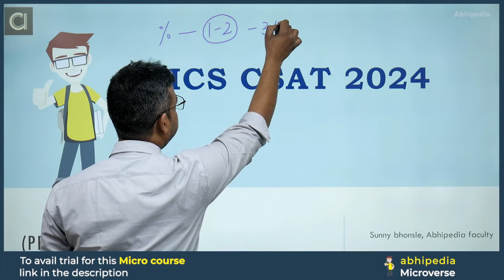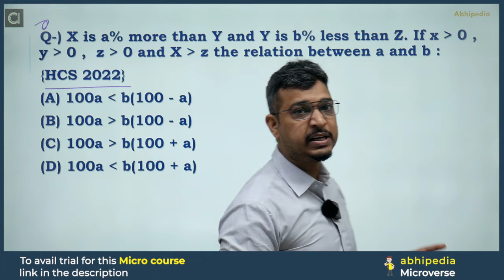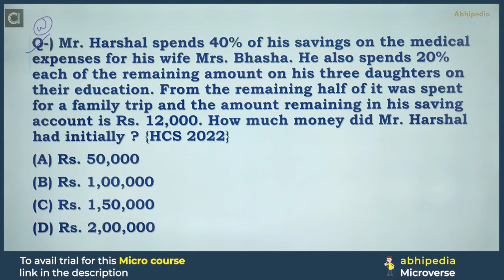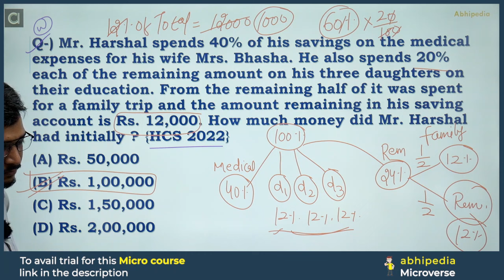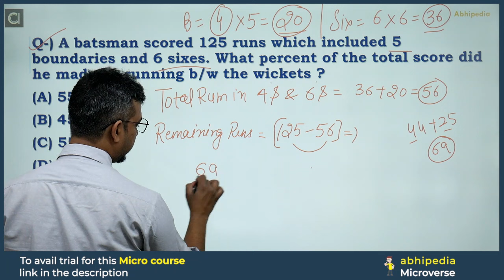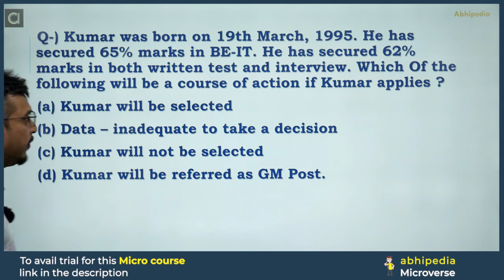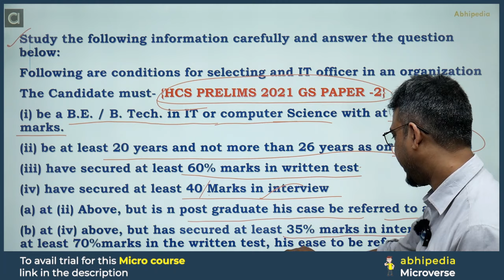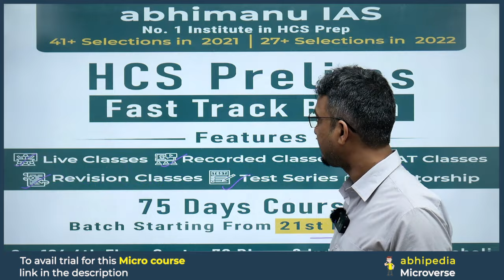Mastering CSAT Percentage Topic: Your Path to Success in HCS Prelims Exam 2024 | Practice Session 1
Are you preparing for the HCS Prelims Exam 2024? In this video, we'll give you a step-by-step guide on how to achieve success in the exam. We'll cover topics like study strategies, test taking tips, and much more.

Whether you're a student or a professional, this video is a must-watch if you want to achieve success in the HCS Prelims Exam 2024! By following our advice, you'll be able to clear the exam in first attempt!